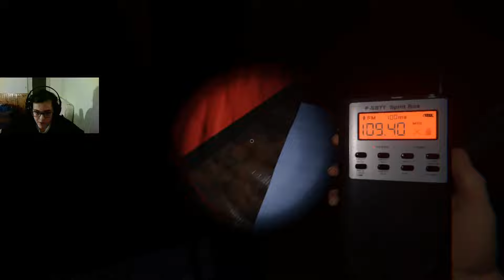Soy-Boys opět v akci! [ Phasmophobia #2 ] /w Jura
Ahoj vítej u dalšího videa, doufám že tě bude bavit.